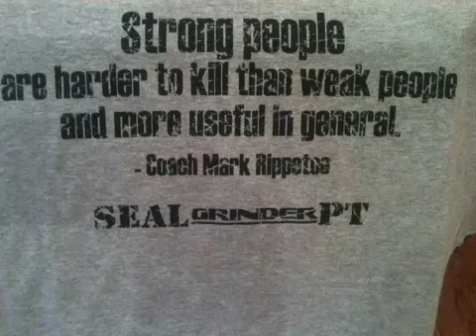Squat movement critique. For online coaching check out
Squat movement critique